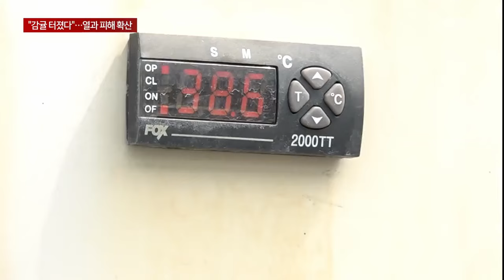'감귤이 터졌다'…태풍 지나며 열과 피해 확산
무더위와 잦은 소나기, 최근 이어진 태풍까지 극심한 기상 변화가 나타나면서 감귤 열매가 터지는 열과 현상이 나타나고 있습니다.

특히 태풍이 몰고 온 고온다습한 날씨로 인해 열과 현상이 더 커질 것으로 우려되고 있습니다.

서귀포시의 한 감귤 시설하우스입니다.

감귤 나무마다 껍질이 반으로 쪼개진 열매들이 달려 있습니다.

벌어져 말라버린 감귤 열매들은 살짝 손이 닿기만 해도 떨어져 버립니다.

감귤 나무 아래엔 이미 떨어진 열매들이 나뒹굽니다.

"보시는 것처럼 내부 온도가 38도를 넘기는 무더운 날씨가 이어지면서 열과 현상이 나타나고 있습니다."

고온다습한 날씨에 감귤 껍질이 과육의 성장 속도를 따라가지 못해 터져버리는 열과 현상이 나타나고 있는 겁니다.

최근 계속된 폭염과 열대야에 잦은 소나기와 태풍까지 이어지면서 감귤 열과 피해가 커지고 있습니다.

보통 열매가 많이 달린 나무를 중심으로 이런 현상이 나타나지만 최근에는 열매 양과 상관 없이 대부분의 나무에서 열과가 발생하고 있습니다.

피해를 입지 않은 열매에도 영향을 주는 탓에 서둘러 잘라내야 하지만 피해가 빠른 속도로 번지고 있어 열매솎기는 엄두조차 내지 못하고 있습니다.

[현선미 / 감귤 농가]
"15일 전부터 차츰차츰 한두 방울 (열과가) 생기더니 엊그제 소낙비가 왔잖아요. 그러면 다음날 와보면 어제 멀쩡했던 게 오늘 이런 식으로 열과 돼서. 그래서 이렇게 막 터져버리면 진짜 농사짓는 입장에서 내 속이 다 터지는 그런 느낌입니다."

특히 태풍 종다리가 몰고 온 고온다습한 기후가 해안지역을 중심으로 계속될 것으로 보여 열과 피해는 더 확산될 수도 있는 상황.

하지만 지금 시점에서 피해를 막을 수 있는 뚜렷한 방법도 없어 감귤의 생산량 감소도 우려되고 있습니다.

[조영기 / 서귀포농업기술센터 농촌지도사]
"(태풍 이후) 강한 바람과 그리고 많은 비가 동반을 하게 되면서 열과에 영향을 미칠 것 같고... 열과가 되기 전에 적정 착과량을 유지하기 위해서 열매솎기를 철저히 유지해 주시고 물 관리 부분에 있어서도..."

길어진 폭염과 잦은 비 등 예전과 사뭇 달라진 기후변화가 제주 대표 작물인 감귤에 영향을 끼치면서 농민들의 걱정이 더욱 커지고 있습니다.